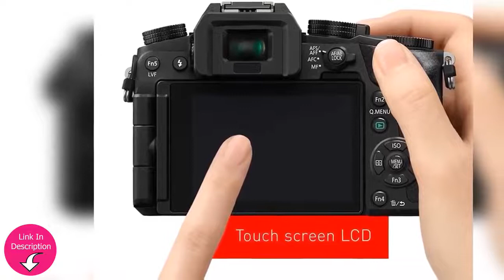Best BEGINNER MIRRORLESS CAMERA 2020 | PANASONIC Lumix G7 4K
► ______________/BUY AMAZON\_____________________________

About this item:

Photo and video Capability: 16 Megapixel micro Four Thirds sensor confidently captures sharp images with a High Dynamic Range (HDR)
4K Capture: 4K Ultra HD video recording (3840 x 2160) plus 4K photo pause and save frame that extracts individual high resolution Photos from 4K Ultra HD video
Intuitive Controls: Easily Control aperture and shutter speed settings with the front and rear dials while making White balance and ISO Adjustments on the fly; Assign favorite settings to any of the six function buttons (6 on body, 5 on menu)
High Resolution Viewfinder and LCD Display: High resolution (2,360k dot) OLED live view finder and rear touch enabled 3 inch tilt/swivel LCD Display (1,040 dot) are clear even in bright sunlight
Two Lens Bundle Value: Lumix G Vario 14 42 millimeter, F3.5 5.6 II ASPH and Lumix G Vario 45 150 millimeter F4.0 5.6